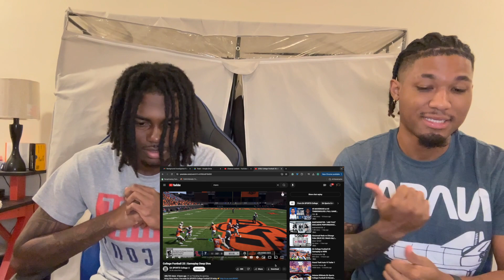GAME OF THE YEAR!!! COLLEGE FOOTBALL IS BACK!!! | NCAA FOOTBALL 25 GAMEPLAY FULL BREAKDOWN|REACTION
Leave Feedback